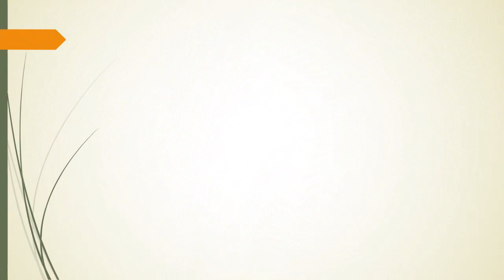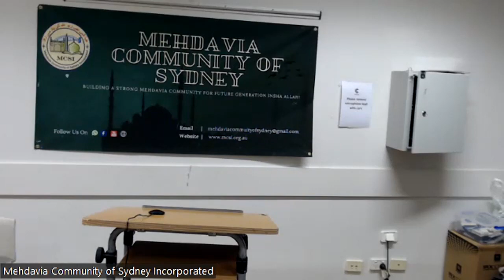2023 09 23 Jalsa e Jashn e Milad hz mohammed mustafa sas speech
Speech by Janab Amjad ali khan sahab